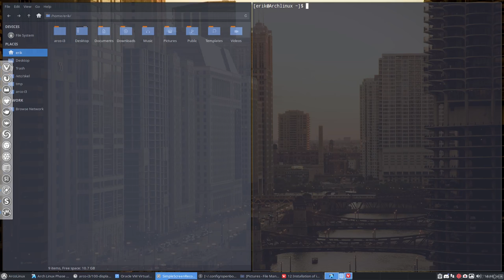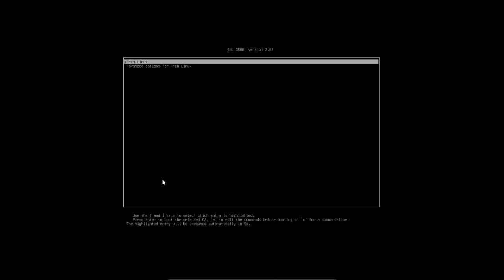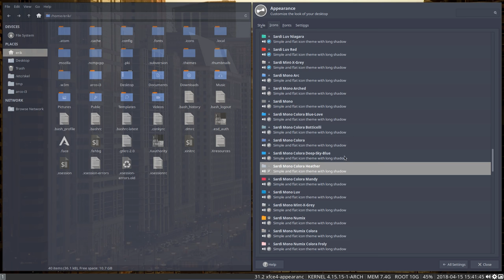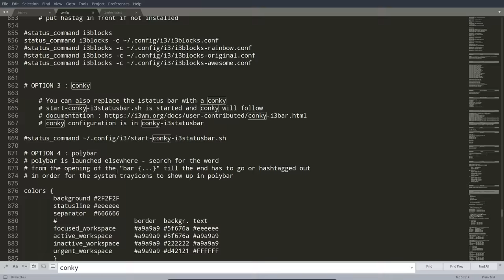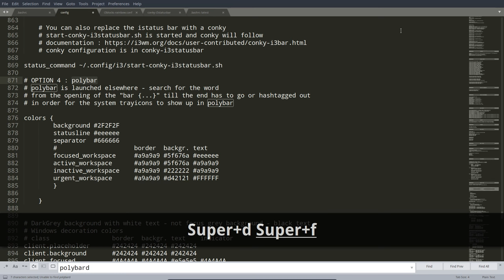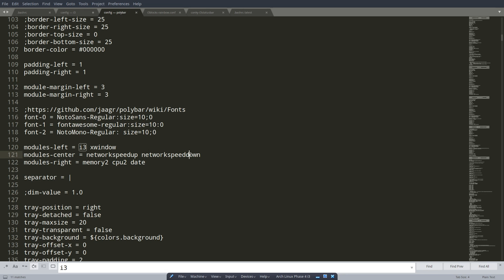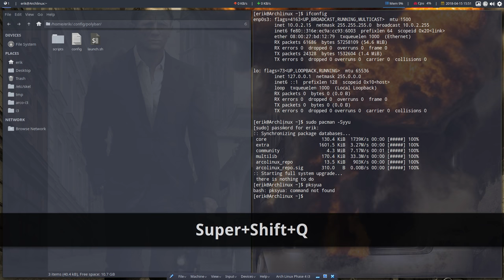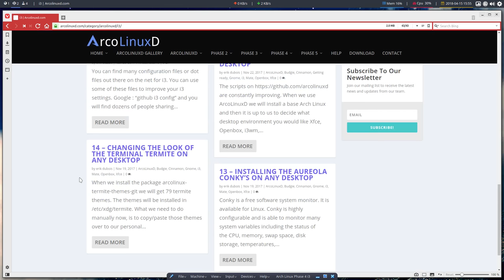Arch Linux : 43 Arch Linux i3wm seasoned with Arco spices - Phase 4 - overview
Forum Phase 5 of ArcoLinux - Vanilla Arch Installation